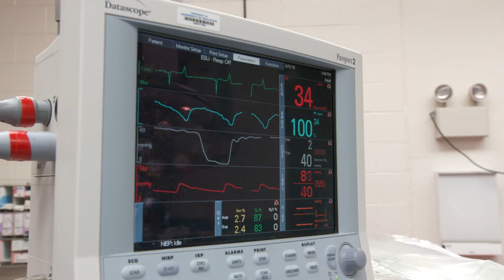UW School of Veterinary Medicine: Saving Lives & Serving Wisconsin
Every day at the UW School of Veterinary Medicine, we work to improve the lives of animals and people all over the world. But we have reached a point where time is no longer the most critical factor in helping us find a cure or save a life. Space is the key.

By constructing a new state-of-the-art facility connected to our current building, we can grow to meet the needs of thousands more animal patients from all across Wisconsin and the United States. We can continue to lead the way in critical research that improves both animal and human health. And we can keep attracting the best and brightest to train the next generation of veterinary medical professionals.